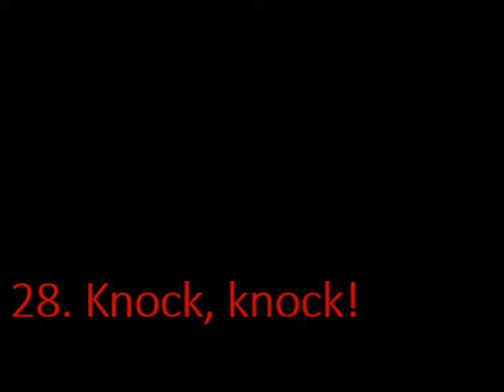Knock, Knock! (No.28 from Cello Time Joggers)